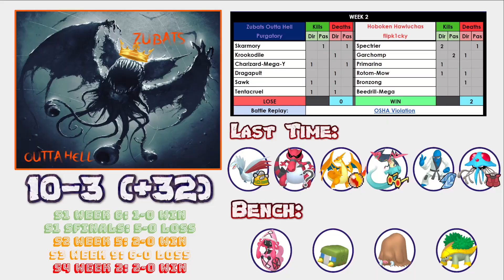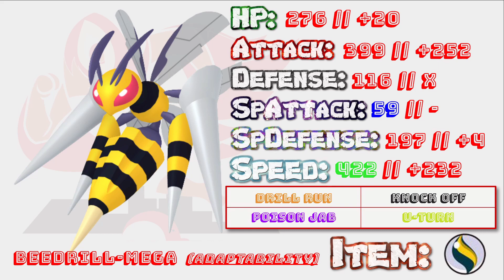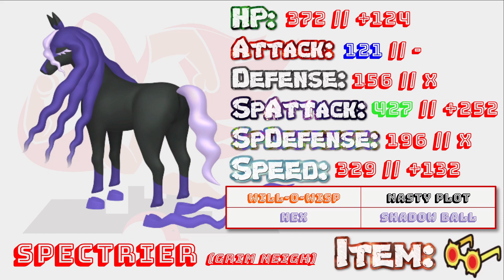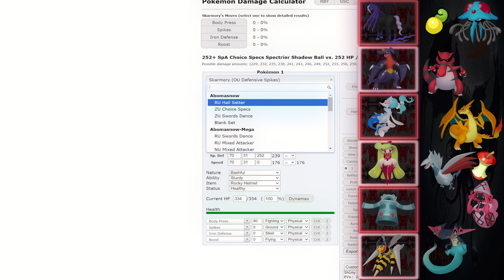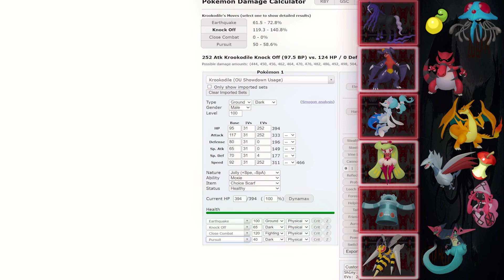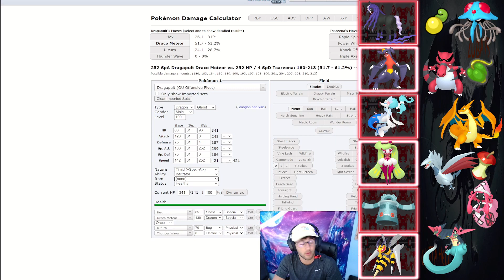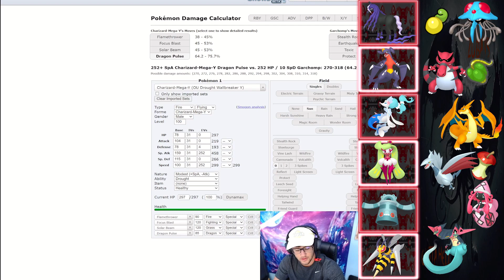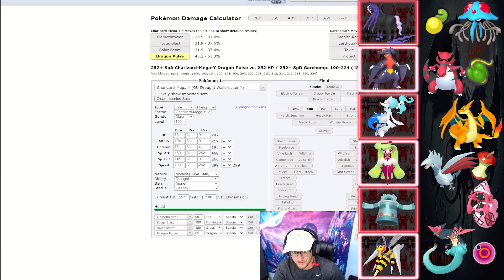A FINAL CHALLENGER APPROACHES! (HDL SEASON 4 GRAND FINALS vs. Zubats Outta Hell)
After a long season, it is finally time to see if all the hard work pays off. Whether I win or lose, it was an amazing ride and I thank you all for coming along on the ride with me. Hope you enjoy and apologies for this taking so long to come out :)
0:00 Teambuilder
22:43 Battle
1:01:52 Final Thoughts